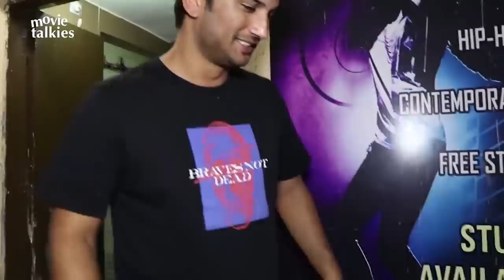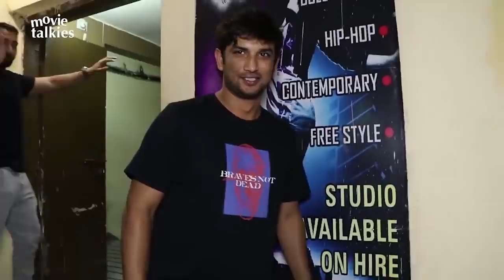Sushant Singh Rajput's FIRST LOVE Ankita Lokhande CRIES As She Meets His Family